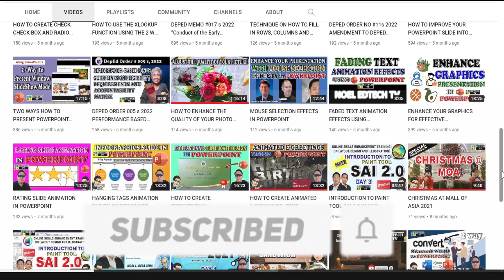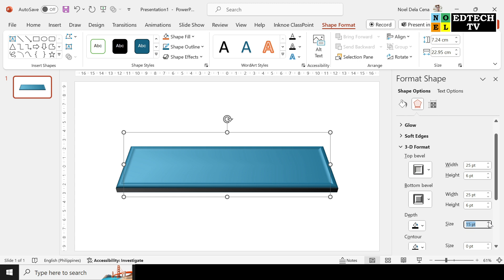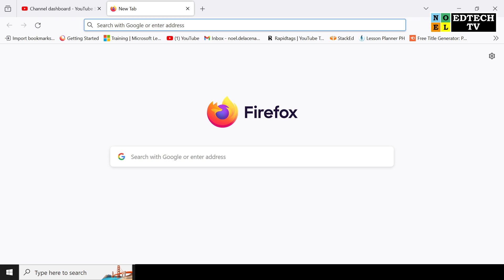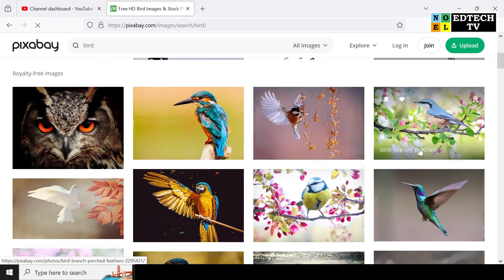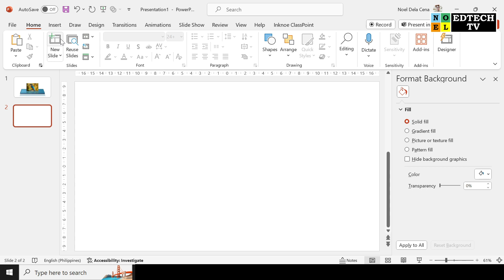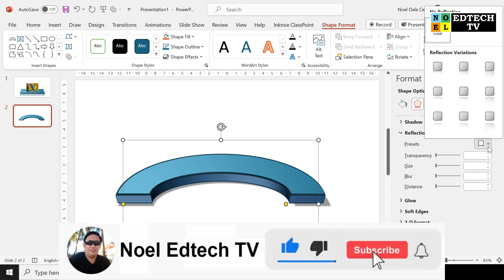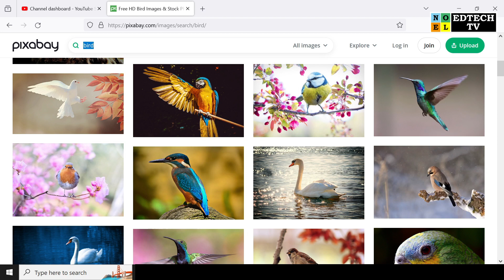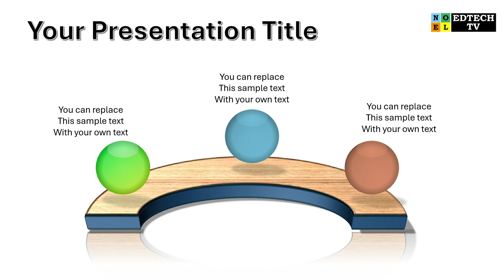How to Maximize Visual Effects with Versatile Platform Graphic in PowerPoint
In this video I'll share to you   How to Maximize Visual Effects with Versatile Platform Graphic in PowerPoint!.

HELP YOU PLEASE SHARE to others to help them too. Thank you and God Bless You All. Stay Safe. ❤️